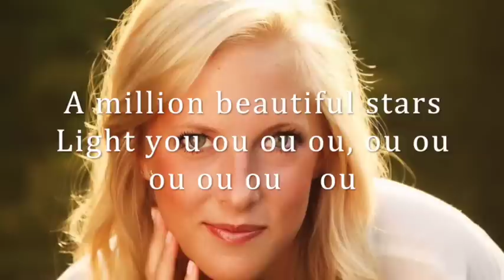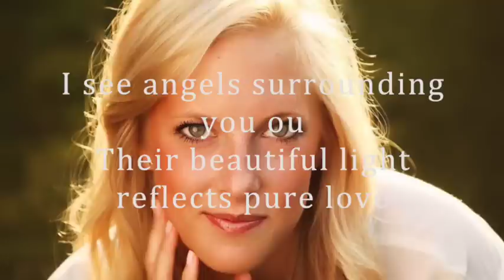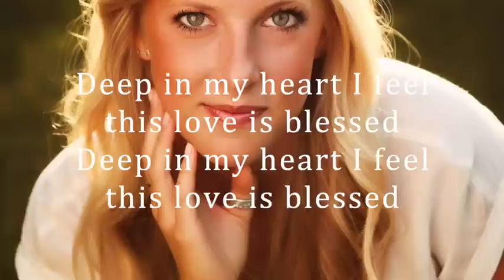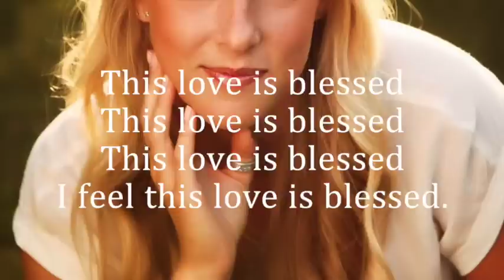Mona Augustin This love is blessed